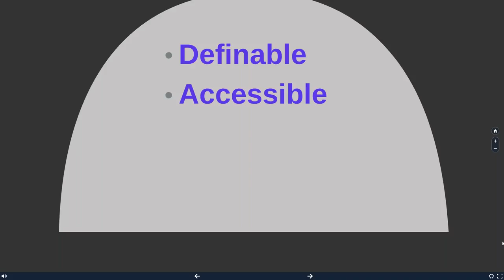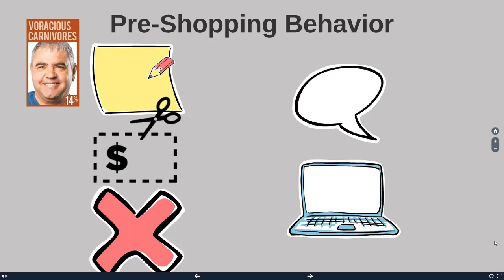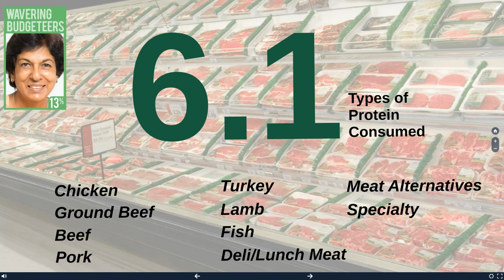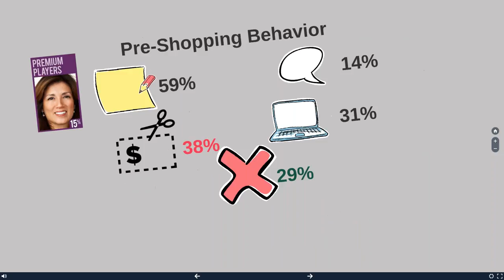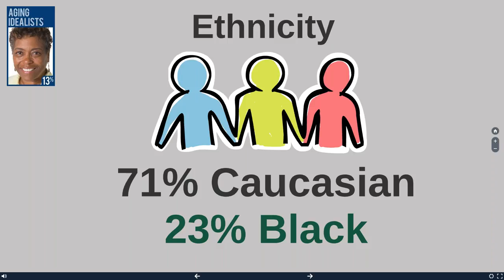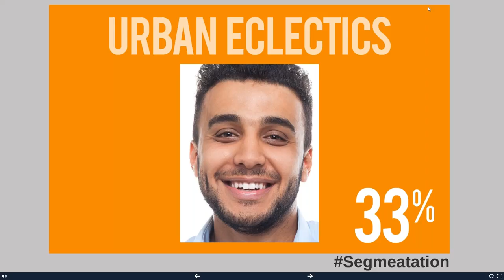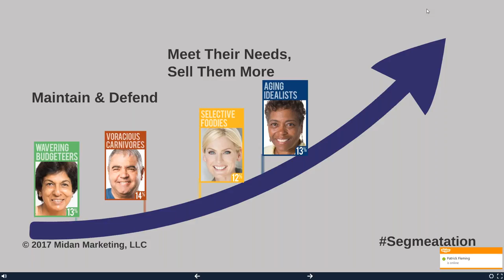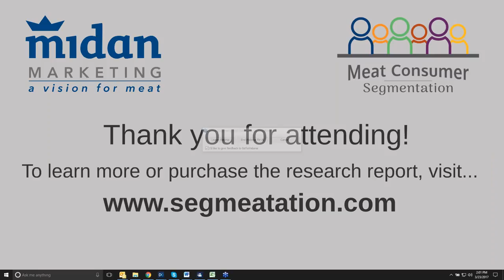Meat Consumer Segmentation Webinar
Meat Consumer Segmentation Research Webinar presented by Midan Marketing. Learn about the six meat consumer segments in today's U.S. meat market.